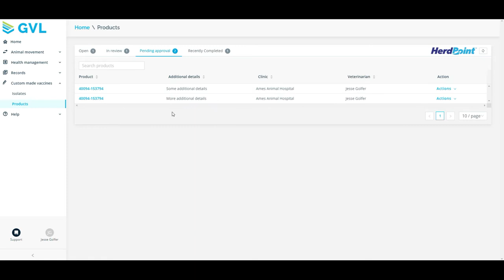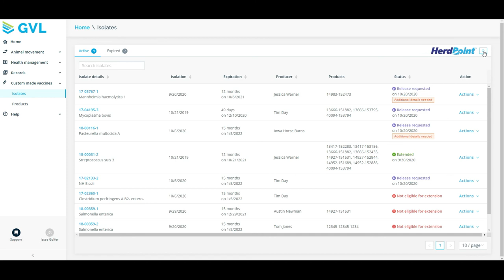HerdPoint™ - Now Included in the GVL Platform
HerdPoint™ is now integrated into GVL's online platform, making it more user friendly for veterinarians to view and manage their clients’ isolates.